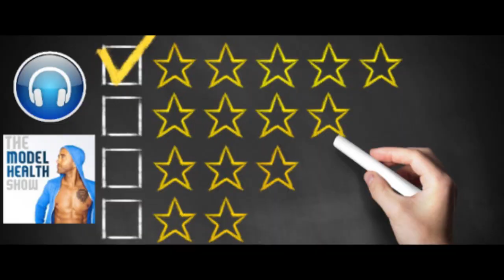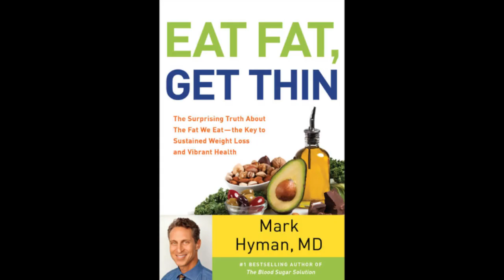Ending Fat Controversy And How To Eat Fat, Get Thin - With Dr. Mark Hyman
On this episode you'll discover:

* Dr. Hyman’s surprising story that led him to practice medicine.
* Why most of today’s physicians are not trained in preventative healthcare.
* Where the controversial belief that dietary fat is bad for our health stems from.
* How today’s fear of fat is also a language issue.
* What’s at the root of health issues like diabetes, high cholesterol, and obesity.
* What some of the biggest benefits of dietary fats are.
* The impact that dietary fat has on insulin.
* Where to find nutritious fats with the most historical usage.
* Critical insights about the potential dangers of vegetable oils.
* Important tips for buying and storing olive oil.
* How dietary fats impact brain health.